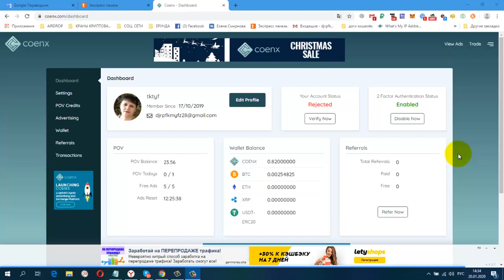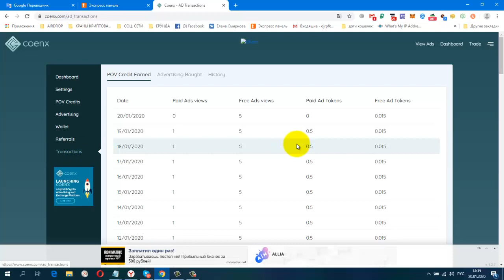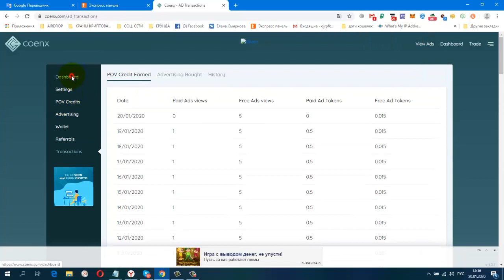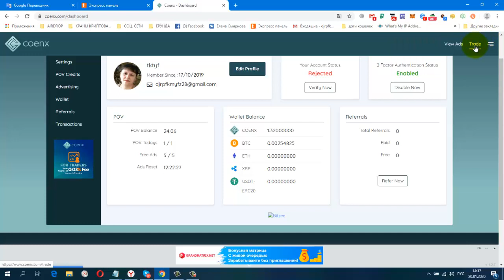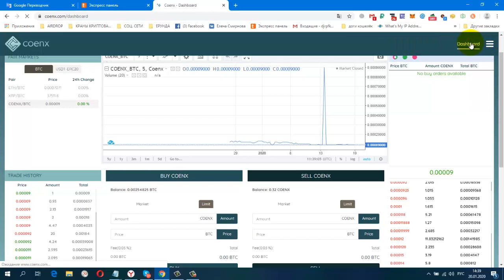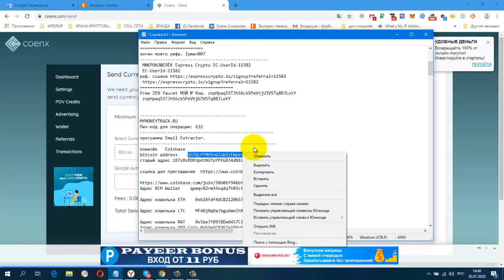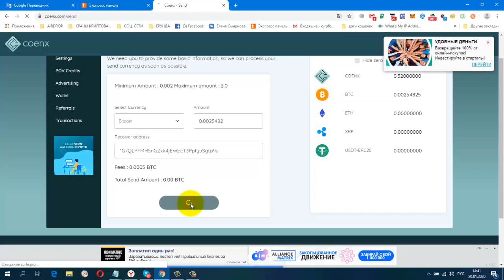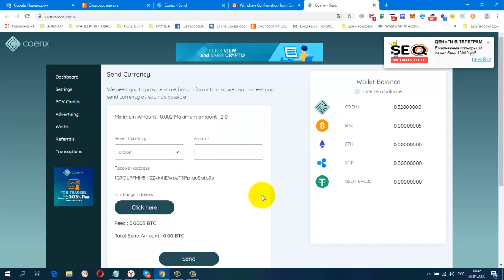Без вложений! Букс Coenx Ставлю на Вывод 250,000 sat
регистрация
Жду Вас
гугл группа